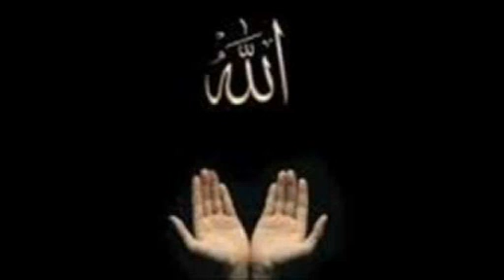Nasheed Allah Allah in Pashto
Pashto New BestNasheed, Natt,nat, Song Ghazal natt Naat, Nasheed,Nazam, Tarana,Bayan, Quran
Pashto Nasheed 2018